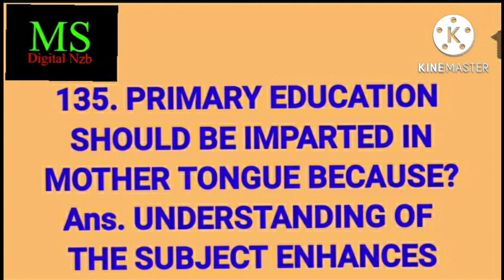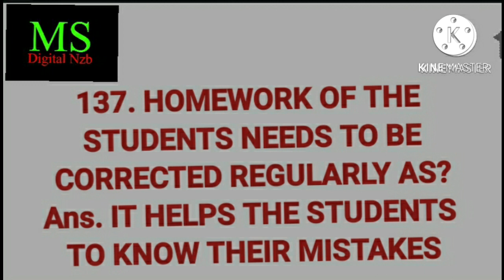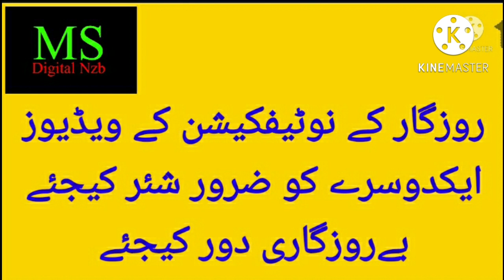PERSPECTIVE EDUCATION تعلیمی پس منظر|FOR TRT DSC|MOHD SIRAJ|MS DIGITAL NZB.